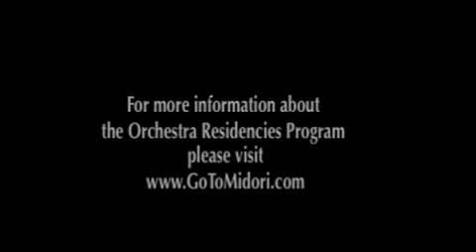Midori ORP in Great Falls, MT